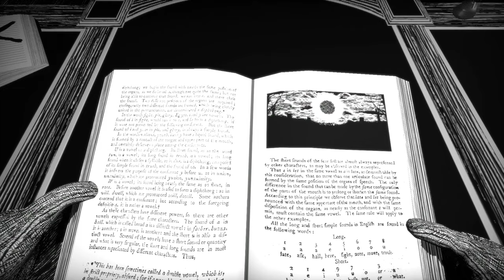[#1][PL] KINGDOM of the DEAD - Doom? Horror? Ale to ładne!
Zapraszam również na mój instagram:
shiro_dev

KINGDOM of the DEAD to rysowana piórkiem i tuszem horrorowa gra FPS, w której grasz jako Agent Chamberlain, profesor, który został generałem armii, a teraz pracuje dla tajnego programu rządowego znanego jako GATEKEEPER, którego głównym celem jest pokonanie Śmierci i jej armii.